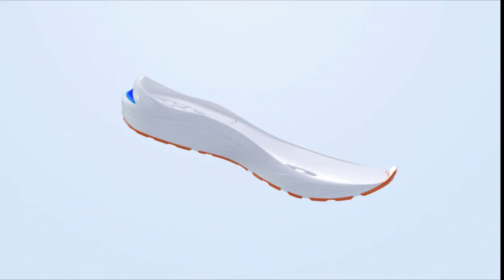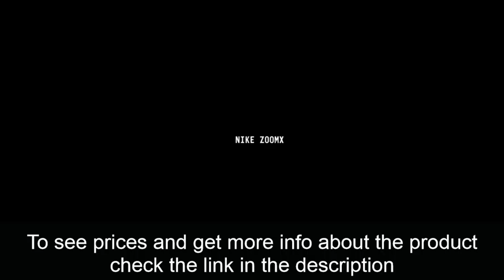Best Running Shoes for Men in [2023] | Top 5 Amazing Running Shoes!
Here are the links for the best running shoes for men mentioned in this video:
►5. Brooks Adrenaline GTS 22 Men's Supportive Running Shoe
►4. ASICS Men's Gel-Cumulus 23 Running Shoe
►3. Nike Men's Air Zoom Pegasus 38 Running Shoe
►2. Brooks Ghost 14 Men's Neutral Running Shoe
►1. New Balance Men's Fresh Foam 1080 V11 Running Shoe

Finding the best running shoe for men of all shapes, sizes and fitness goals is sort of like falling in love. It doesn’t happen all at once and can take a bit of trial and error before you find a great fit. Plus, even after you think it’s going really well, a relationship (or your ankles) can take a sudden, painful turn. This—we’re talking shoes, here—is especially true for men with specific needs, like extra ankle support or for those who will only run on a treadmill.
But finding the perfect shoe doesn’t have to be difficult. Fitness professionals and athletes who train for any number of sports are intimately familiar with the intricacies of running shoes and know firsthand why some are best for any given need or preference. From extra support to feeling like you’re running on clouds, check out the seven sneakers they chose as the best running shoes for men.
In this video it is a top 5 for the most appreciated running shoes for men you can buy in 2023.